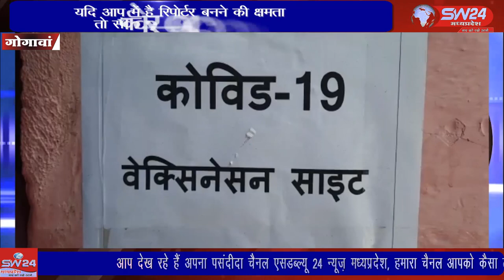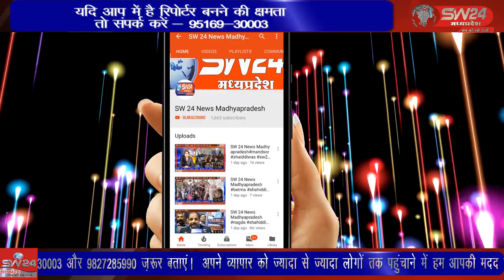gogawa- देश मे कोरोना महामारी की रोकथाम हेतू जगह जगह वेक्सीन सेंटर बनाए गये है।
देश मे कोरोना महामारी की रोकथाम हेतू जगह जगह वेक्सीन सेंटर बनाए गये है। जहाँ कोविड वैक्सीन का टीकारण का कृम जारी है। इसी के चलते खरगोन जिले की तहसील गोगावां में भी दो वेक्सीन सेंटर बनाएं गये है। जिसमे से एक स्थान पर 45 वर्ष से उपर वाले व्यक्तियों का तो वही दूसरी स्थान पर 18़ वालो को वेक्सीन लगाई जा रही है,। गोगावा से इकबाल हकिम की रिर्पोट।